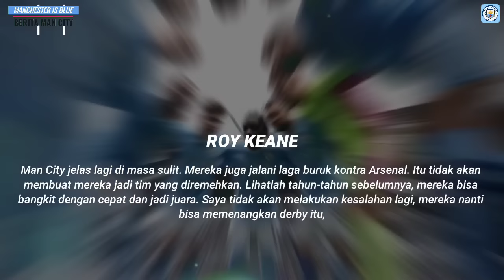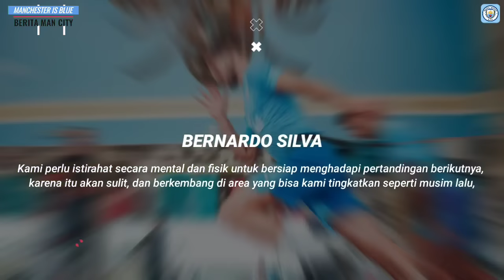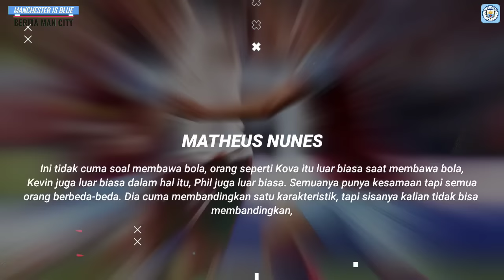SEPAKAT🤝City Ingin Datangkan Toni Kroos✅️Haaland Cetak Brace Cantik Norwegia vs Siprus 4-0🔥CITY💙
INFO  BERITA : SEPAKAT🤝City Ingin Datangkan Toni Kroos✅️Haaland Cetak Brace Cantik Norwegia vs Siprus 4-0🔥CITY💙